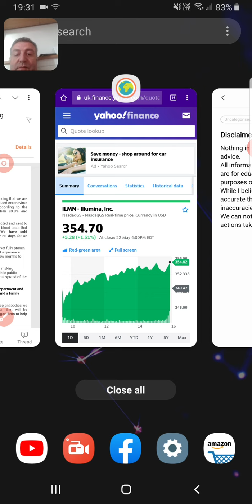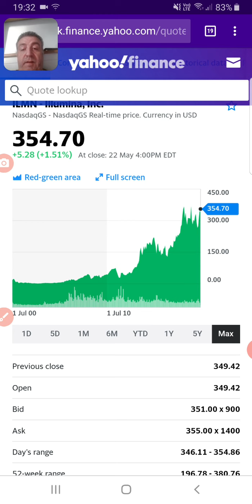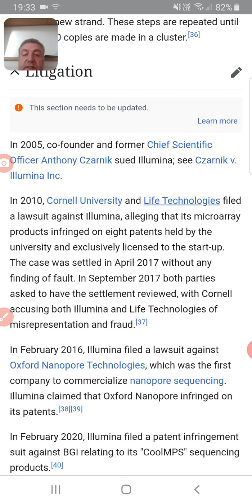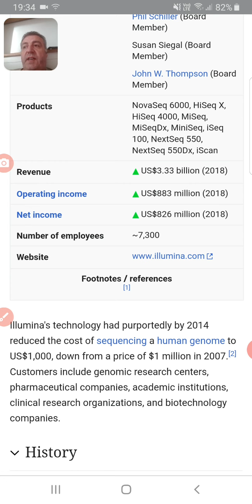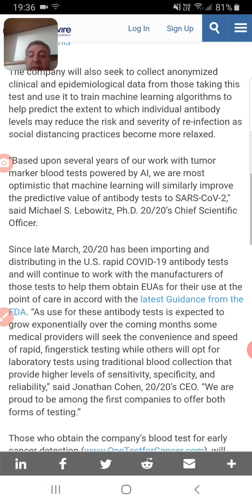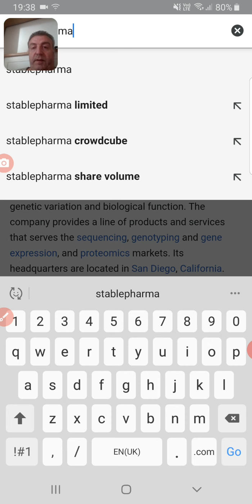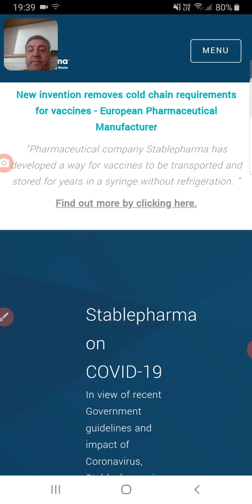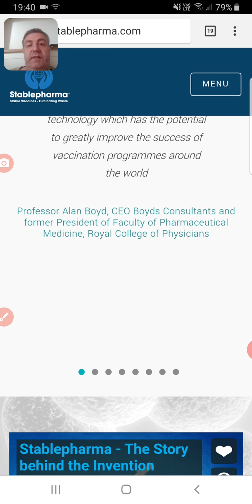Super spec stocks